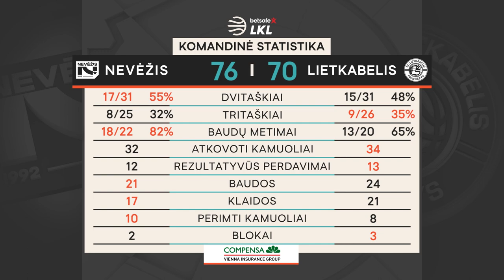„Betsafe–LKL“ rungtynių apžvalga: „Nevėžis“ - „Lietkabelis“ [2020-09-24]